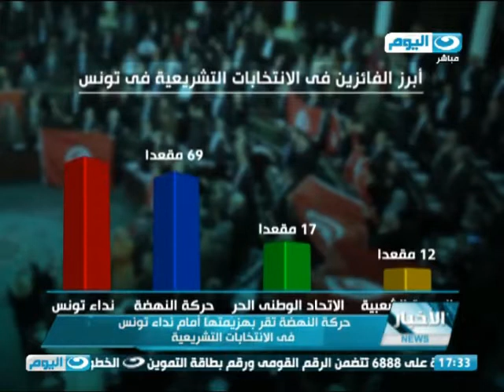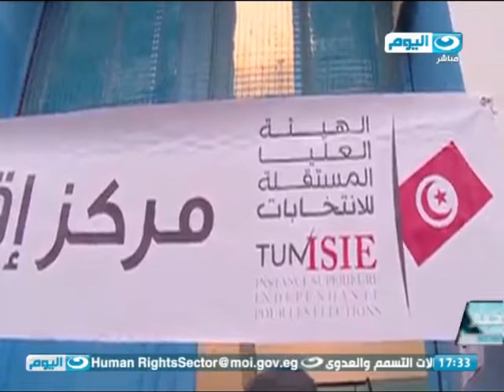اخبار_النهار | تقرير - حركة النهضة تقر بهزيمتها أمام نداء تونس فى الانتخابات التشريعية